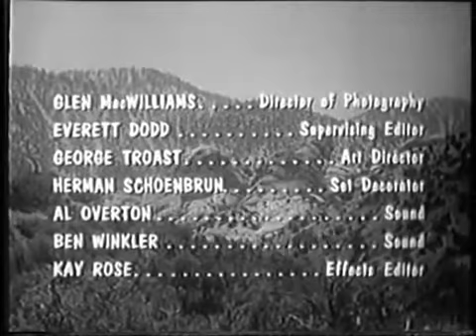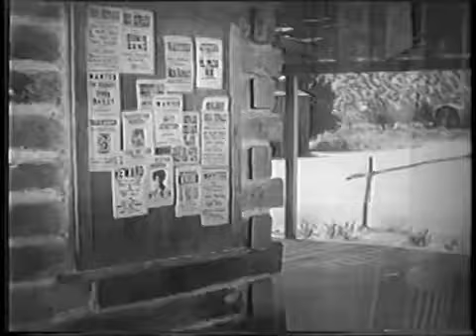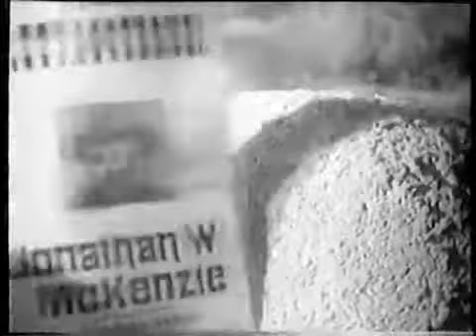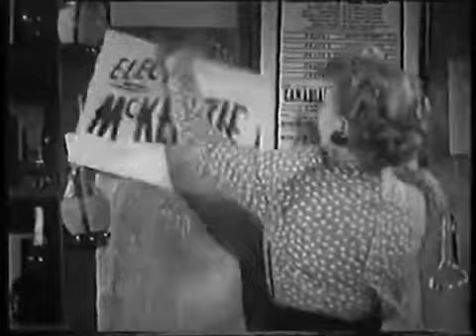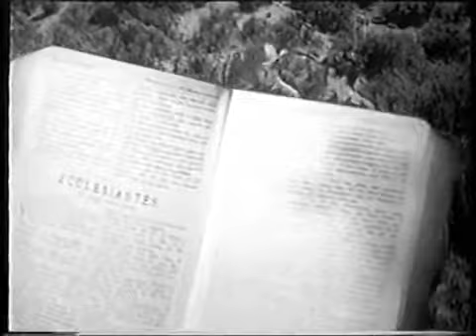A Lust To Kill (1958)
A cowboy escapes from jail with the help of his girlfriend, and goes after the men he believes are responsible for his brother being shot down by lawmen.